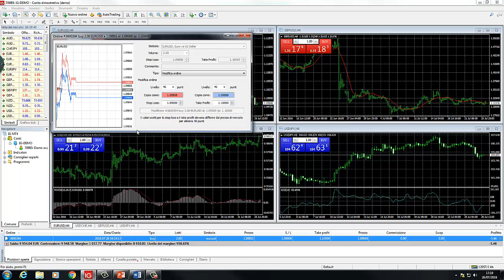MT4 Stop Loss e Target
In questo tutorial scopri come funzionano Stop Loss e Target sulla piattaforma MT4.
Guarda tutte le nostre brevi guide alle piattaforme di IG